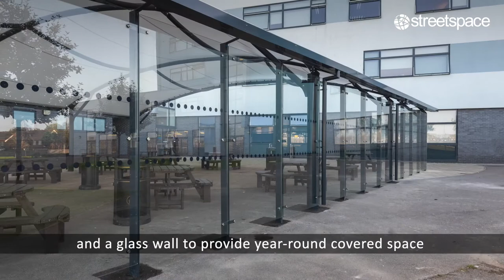Encouraging students outside year-round at The Regis School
"A new ORION Barrel Vault tensile membrane canopy at The Regis School is providing covered outdoor dining and social space to help with the implementation of year group bubbles. The covered space can be used year-round to ease congestion in the overcrowded canteen.

With over 180m2 of floor space, there is room for 10-12 picnic tables, comfortably seat 72 students. The layout allows plenty of space for students to queue under cover while waiting to purchase their food from the food outlet.

The finished space has proved a hit with the students with staff reporting lengthy queues of those eager to use the new area, while the existing dining hall relegated to second choice!